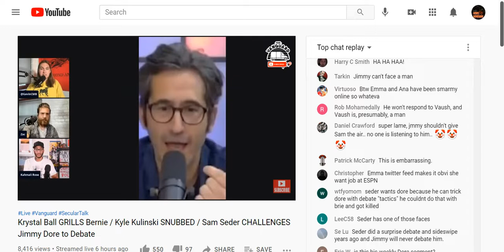Jimmy Dore's At War With Billionaires | Real Goons And The Vanguard Wants To Play Games In War